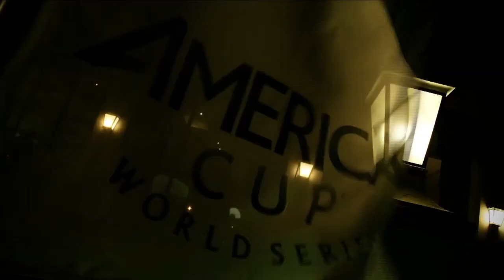Artemis Racing AC35 Launch Event Highlights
Highlights from Artemis Racing's 35th America's Cup launch event at the Moderna Museet in Stockholm, including discussion from Torbjörn Törnqvist, Iain Percy, Staffan Salén, Nathan Outteridge and Fredrik Lööf.